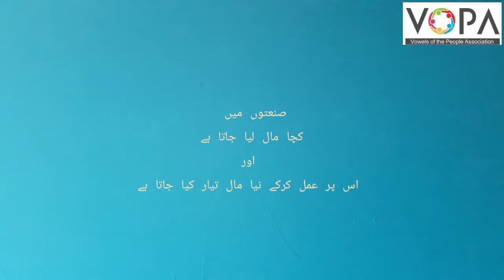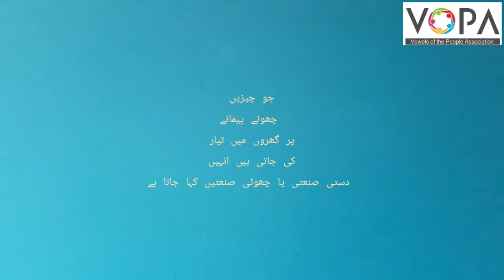3rd | Evs | Chap No 22 | ہماری ضرورتیں کون پوری کرتا ہے | V2 | VSchool